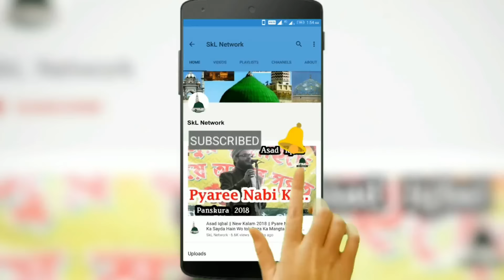Shahnawaz Hassan || New Naat ~ लौट कर मगरीब से सूरज || Hd Sound, Kharagpur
Shaheed E Azam Conference
Fulbagicha, Kharagpur
26/03/2019
FOR ANY QUERY